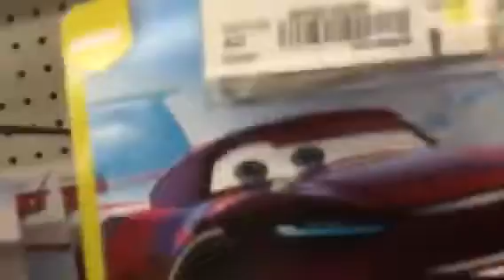Cars Diecasts at my local Walmart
Yet another reupload!